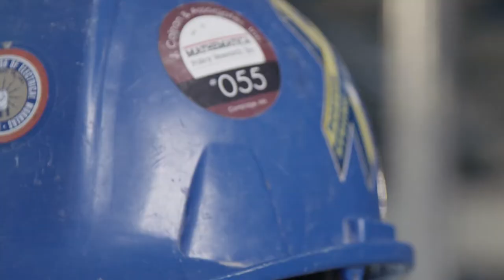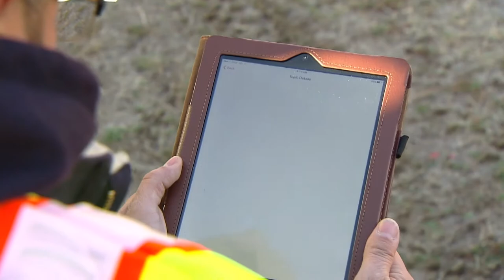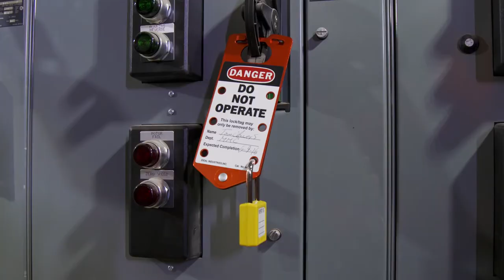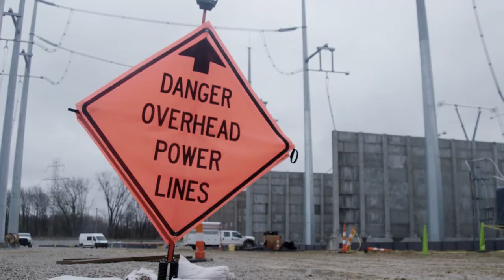The NECA/IBEW Powering America Team: Fostering a Culture of Safety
No matter the time, no matter the task – be safe. This has long been the mantra of the NECA/IBEW Powering America Team.

Videos and manuals, safety courses and job site safety meetings, safety apps delivered via iPad or mobile phone, all do a part in ensuring that safety remains a top priority.

Drilling the message down from the safety expert to the job site, to the craftsmen and women will always be the mission of the Powering America Team’s culture.